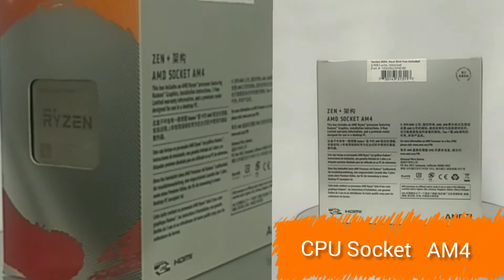▶️PROCESADOR AMD RYZEN 3#procesadoramd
PROCESADOR AMD RYZEN 3

Rendimiento de cuatro núcleos reales para juegos y computación
Incluye 4 núcleos de procesador
Frecuencia: 3,6 ghz
CPU Socket AM4
*Compatible con SO

Windows 10 edición de 64·bits
RHEL x86 edición de 64·bits
Ubuntu x86 edición de 64·bits
El soporte del sistema operativo (SO) variará según el fabricante.